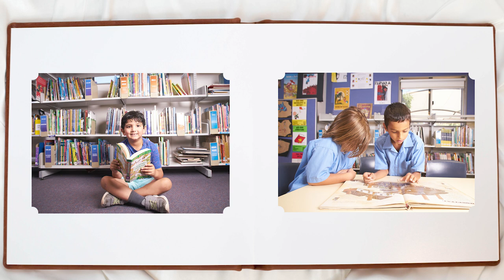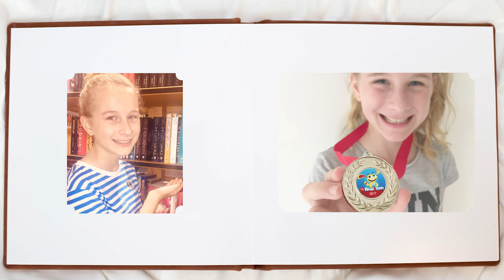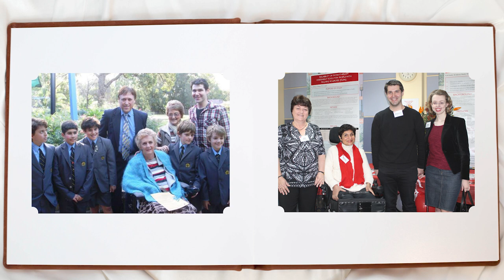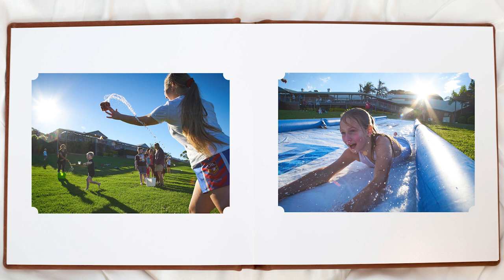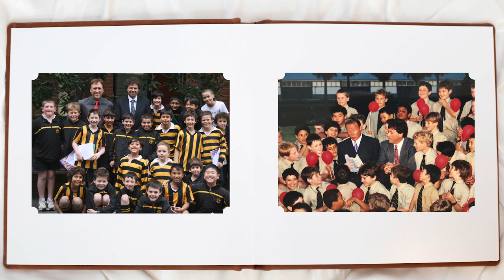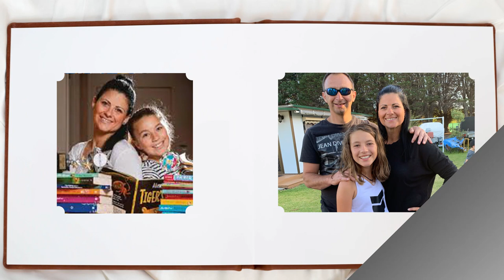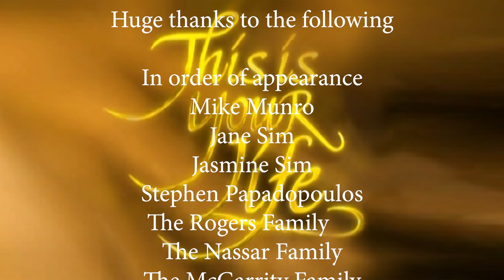MS Readathon This Is Your Life with Mike Munro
In this special This is your Life we Mike looks at the life that is the MS Readathon.
For over 40 years it has helped make a difference to the lives of those living with MS and helped children learn and better their reading skills, along with learning the importance of helping others.

Thank you Mike for making this amazing video with us